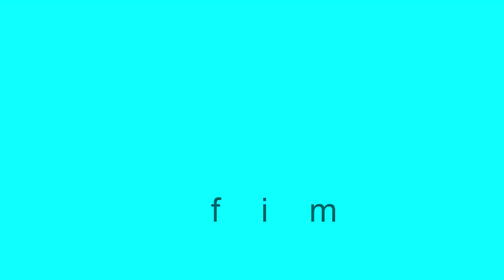Tourada Que Toiro Rebenta Corda Na Erena Do Silvino .Sousa.....................